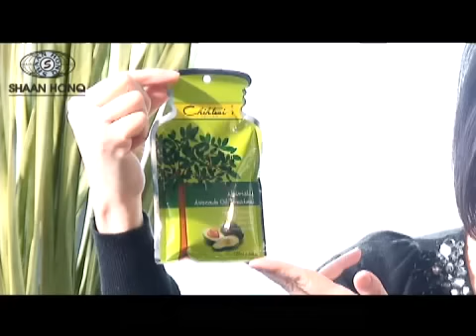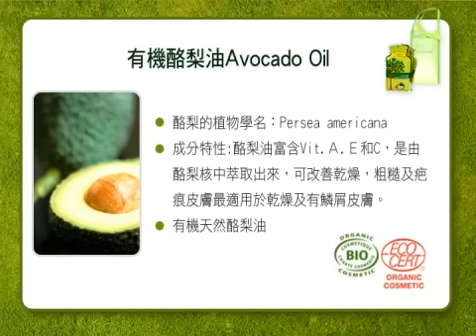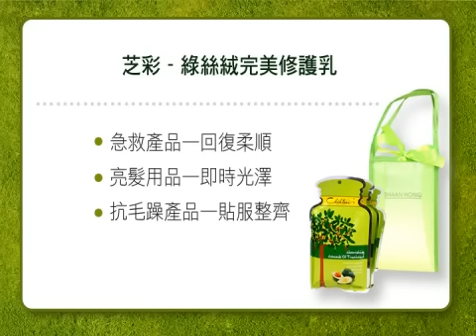芝彩Chihtsai綠絲絨完美修護乳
護髮界的夢幻商品!淡雅甜美的香氣，令您陶醉於充滿女性色彩的獨特氛圍中。
頭髮分叉一定要剪掉,很多人捨不得是錯誤的.
一般常做離子燙,焗色..或經常高溫日曬,乾性/中性髮質的人分叉最嚴重!